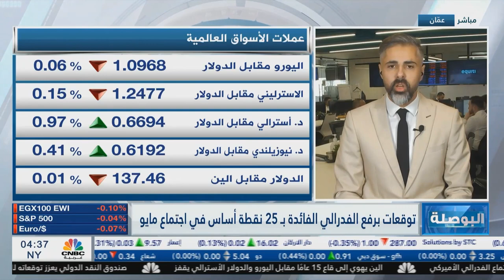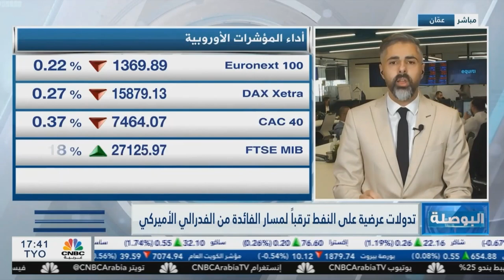كيف سيكون وقع قرارات البنوك المركزية على الأسواق؟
تترقب الأسواق غدا قرار الفيدرالي الأمريكي، وتشير التوقعات إلى رفع سعر الفائدة بنحو 25 نقطة أساس، بالإضافة إلى مؤتمر الصحفي لجيروم باول، والذي من خلاله سيبحث المستثمرون عن إشارات لتوجه الفيدرالي القادم.

من المقرر أن يعلن بنك أوروبا المركزي يوم الخميس عن رفع سعر الفائدة الأوروبية بوقع 25 نقطة أساس لتصل إلى 3.75%.